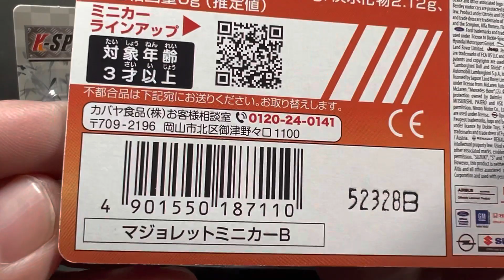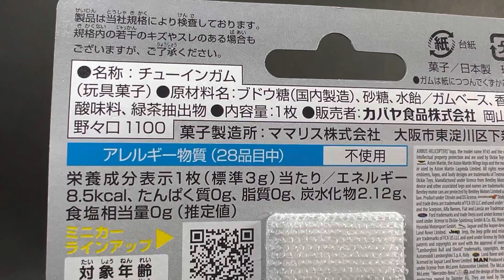ミニカー 今日のお買い物 2023/01/24 MAJORETTE KｰSPECIAL マジョレット Kスペシャル ミニカー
MAJORETTE  KｰSPECIAL KABAYA
マジョレット Kｰスペシャル カバヤ

●NISSAN GTｰR NISMO GT3 日産GTR ニスモGT3
●TOYOTA SUPRA  トヨタスープラ GR